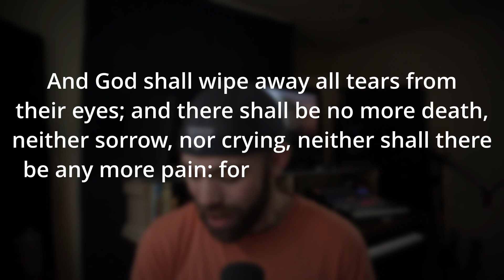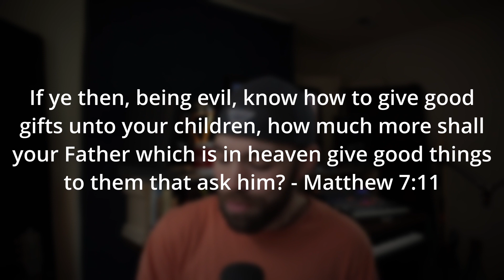The Truth About Christianity | Message Monday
What truths might you not be hearing about Christianity.  Willie shares some scripture that may tie everything together this Message Monday

If you want to learn more or need someone to reach out to please message us!  We are here for you!

Also! Don't forget to check us out on your favorite music retailer!